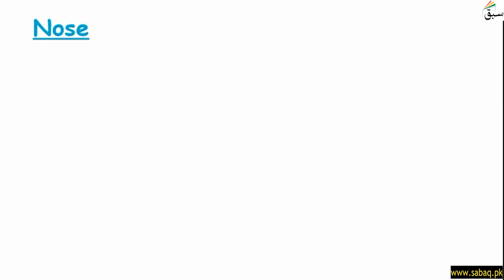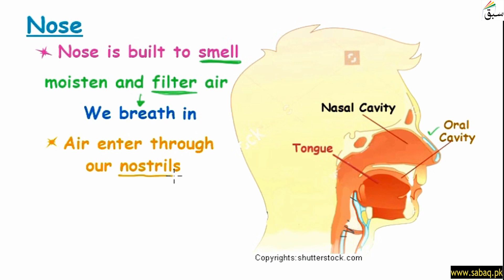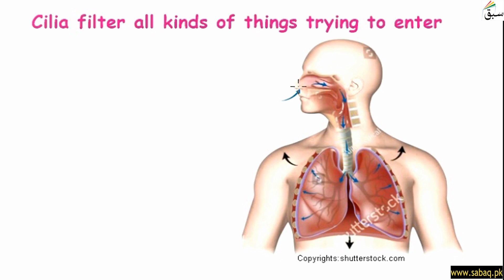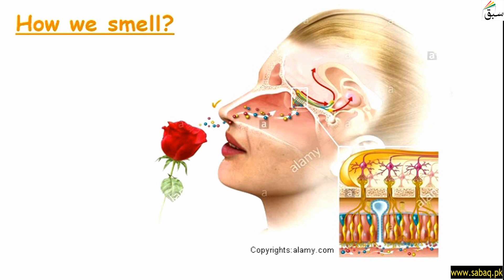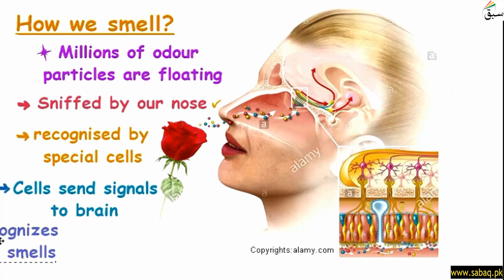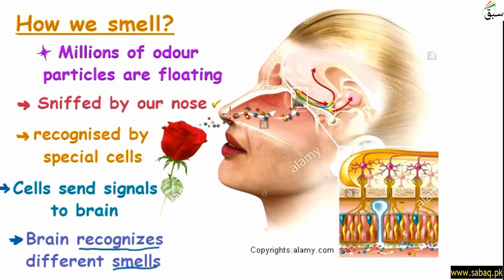Nose Organ of Smell, General Science Lecture | Sabaq.pk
This video is about: Nose-the Organ of Smell, General Science Lecture | Sabaq.pk |. Practice tests and free video lectures for Physics, Chemistry, Biology, Math’s, Computer Science, English & more subjects are also available at Sabaq.pk. So, subscribe to Sabaq.pk/Sabaq Foundation now and get high marks in your exams.

CLASSES WE COVER AT SABAQ.PK / SABAQ FOUNDATION:

1. KG
2. Class 1
3. Class 2
4. Class 3
5. Class 4
6. Class 5
7. Class 6
8. Class 7
9. Class 8
10. Class 9
11. Class 10
12. Class 11
13. Class 12
14. Class 13
15. Class 14
16. MCAT
17. ECAT
18. CSS

BOARDS WE COVER AT SABAQ.PK / SABAQ FOUNDATION:

1. FBISE
2. Sindh Board
3. KP Board
4. Balochistan Board
5. Cambridge

STUDY MATERIAL WE OFFER AT SABAQ.PK / SABAQ FOUNDATION:

1. Physics Lectures
2. Chemistry Lectures
3. Mathematics Lectures
4. Biology Lectures
5. English Lectures
6. General Science Lectures
7. Computer Science Lectures
8. General Math Lectures
9. Accounting Lectures
10. Statistics Lectures
11. Advance Accounting Lectures
12. Cost Accounting Lectures
13. Practice Tests
14. Physics Practical
15. Chemistry Practical